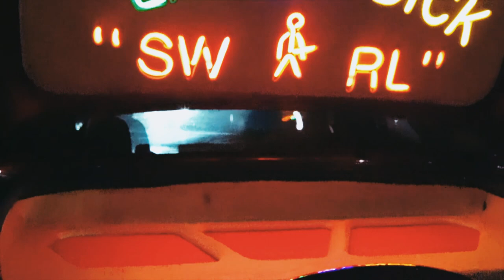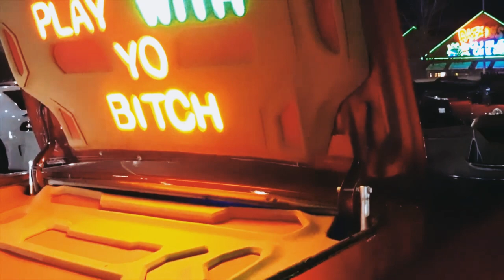Chamillionaire - Answer Machine 2 | Video Edit (Chopped & Screwed)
Answer Machine 2 (Chopped & Screwed)
Mixtape Messiah 2

Video Credit: DreDay 100k